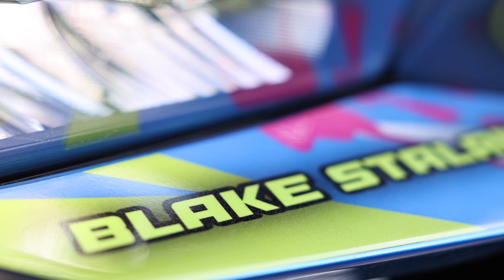Is this the ULTIMATE CFMoto Z950 build?! | Team MSC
Just a quick little edit showing off what is possibly the ULTIMATE CFMoto Z950 HO EX build from Team MSC owned by @RealTalkPowersports this machine is so fun to film and you won't ever miss seeing it out on the trails!

MudTraxx Premium Off Road Care Products - mudtraxx.com

AMS Roll'n 105 wheels and 30x10x14 AMS M1 Evil tires

Pro Armor Harness (cheaper to buy individually than as a set for some reason)

7" Bumper Light Bar
Alternate Light Bar
Roll Bar Clamps
Bumper Light Bar Rocker Switch

Full E track tie down kit
E Track plates
E track straps

4ft LED Whips
Factory Turn Signal Switch
LED Turn Signal Flasher
PowerBass XL800 Soundbar
CFMoto Long Sleeve Shirt
CFMoto Short Sleeve Shirt
Alternate lower doors
Alternate front bumper
CFMoto factory oil filter
Aluminum Skid Plate
SuperATV Front Windshield
SuperATV Rear Windshield
SuperATV Half Windshield

Grease tool
Electric grease tool
Lucas Oil grease
By Justin Drake
EQUIPMENT:
Canon 1DX mark ii
Canon 5D
Tamron 24-70mm G2
GoPro Hero 9
GoPro Hero 10:
DJI Air 2S:
DJI Mini 2

lower door inserts z950 sport cfmoto z950 accessories cfmoto z950 oil change cfmoto z950 sport zforce vs rzr cfmoto vs polaris z950 sport racing rzr justin the creator cfmoto zforce zforce 950 sport new zforce sport cfmoto cfmoto vs polaris cfmoto zforce zforce vs rzr justin the creator powersports productions utv rzr krx cf moto 3 star industries